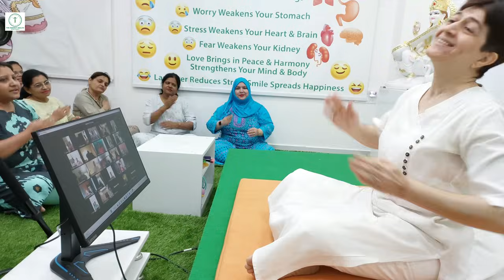Skin Problems - This Mudra helps you to cure all types of skin problems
For Offline and online classes
join us on what's app
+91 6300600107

clinic appointment
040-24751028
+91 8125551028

For online consultation with Dr Manishaa (on sundays ) for diet or acupressure on video call contact - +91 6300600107
@The Perfect Health Hyd koti

"Cure is sure when your faith is pure"